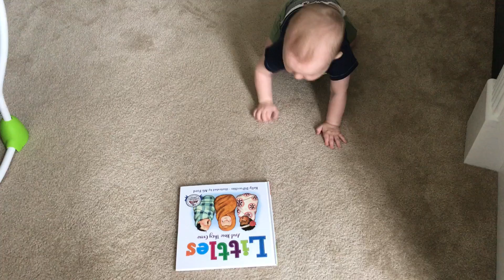Baby Jonah: Learning to Crawl (2 of 2)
It's amazing to see your child have these little accomplishments for the first time. I never understood what the big deal was. Then I became a parent!